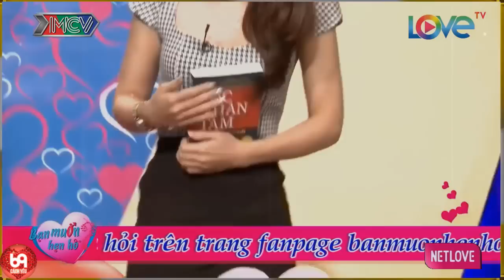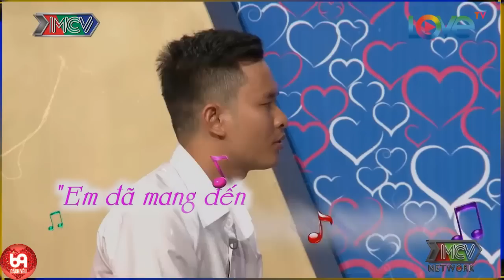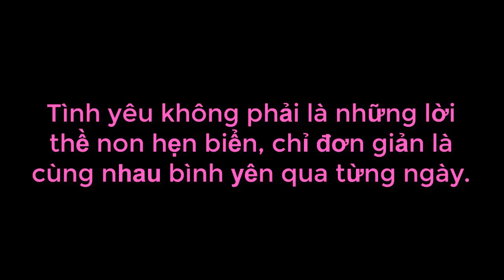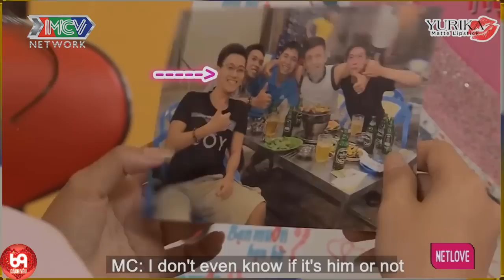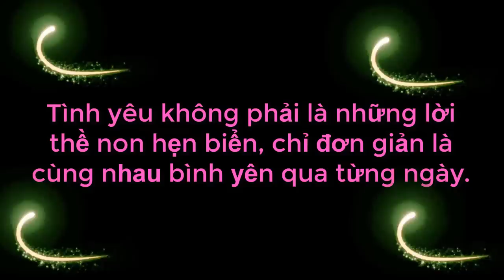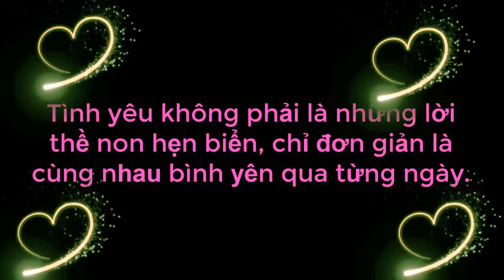Nàng Mũm Mĩm Mời Chàng Hôn Mà Giọng Ngọt Như Mía Mật Làm Cả Trường Cười Giòn Tan | 69 CÁCH YÊU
69 Cách Yêu là trang cập nhật những chương trình hẹn hò, ghép đôi, mai mối hot nhất hiện nay BẠN MUỐN HẸN HÒ, HẸN ĂN TRƯA, VỢ CHỒNG SON, YÊU LÀ CƯỚI, MAI MỐI CÙNG NGƯỜI LẠ